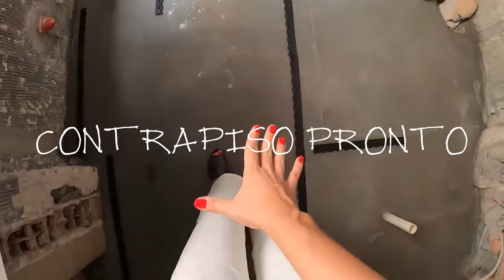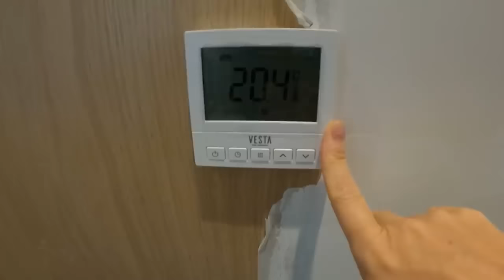TUDO SOBRE PISO AQUECIDO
Pode instalar em qualquer tipo de piso? Madeira, cerâmica, laminado...??
Como instala e qual infra necessária?
Quanto custa?
Gasta muita energia?
É perigoso?
Pode dentro do box?
Nesse vídeo respondo essas e muitas outras dúvidas!

Me conta de onde você mora faz muito frio... e se teria o piso aquecido?
Compartilhe 😊

Filmo com Celular, GoPro e Canon 6D